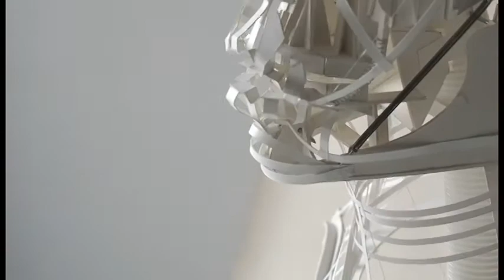Boneyard in the attic (forever unfinished) - 2019